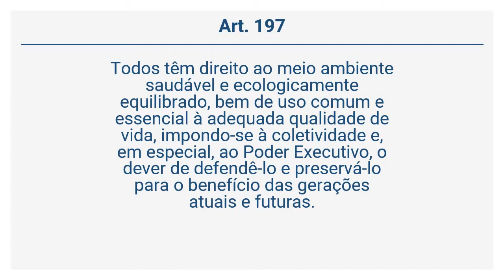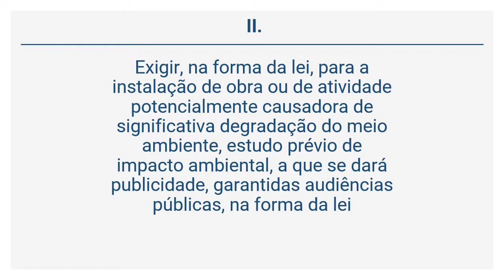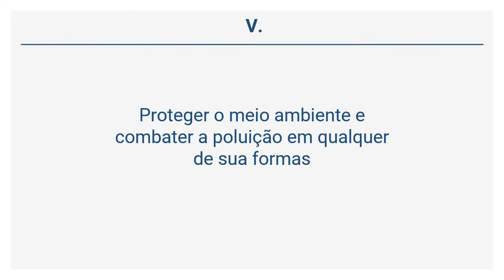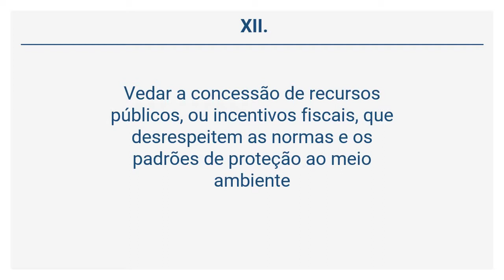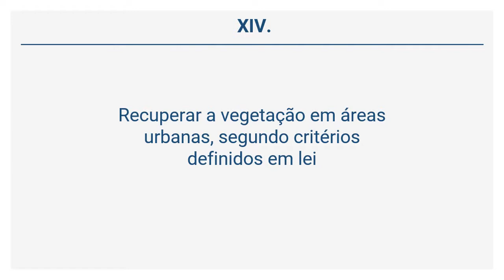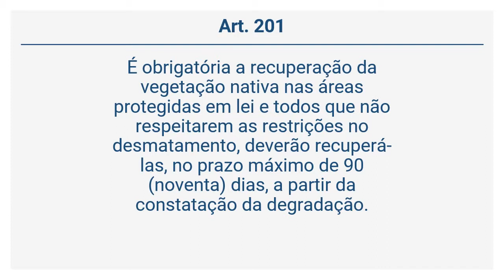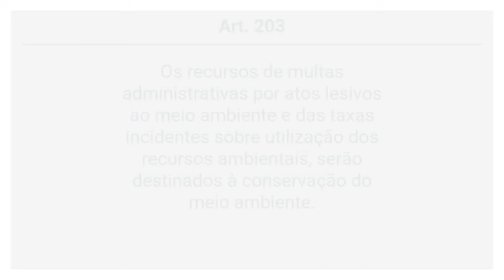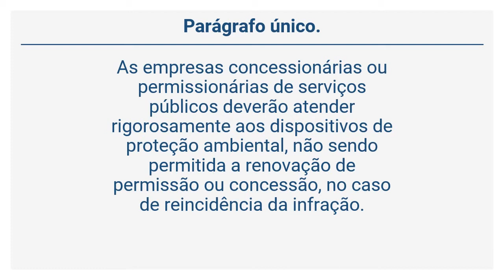Lei Orgânica de Contagem (38 de 42) - DO MEIO AMBIENTE